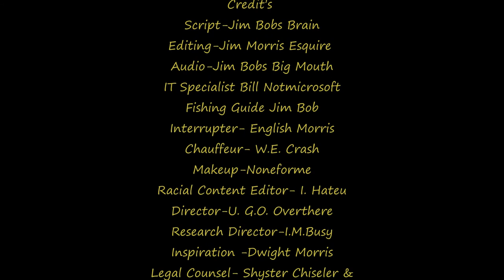Jim Bob Eats Crow